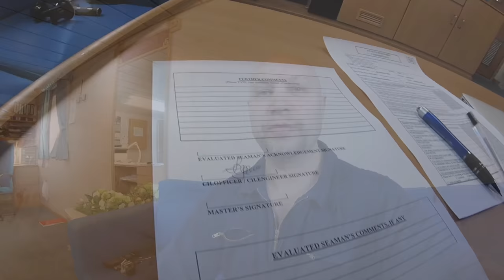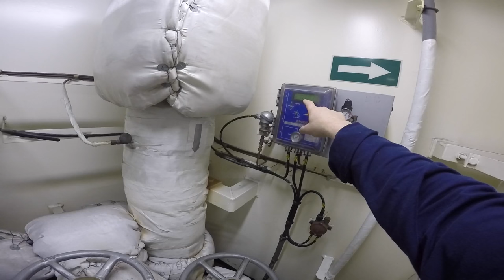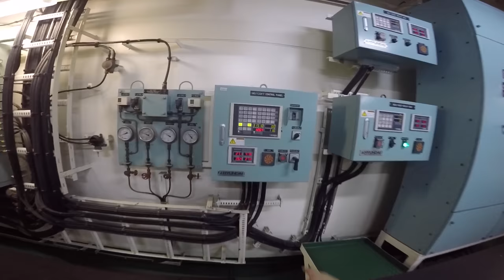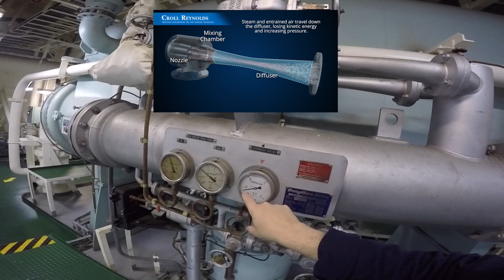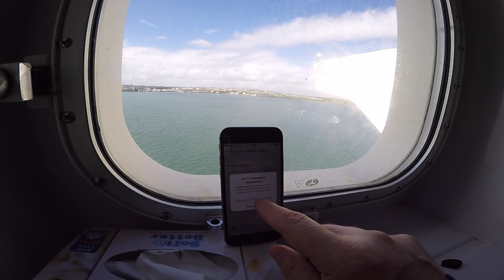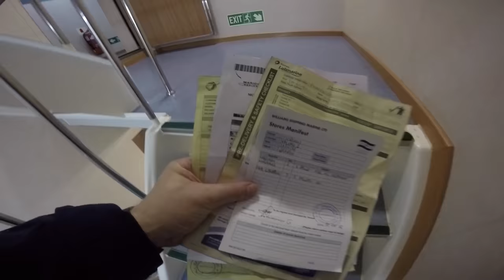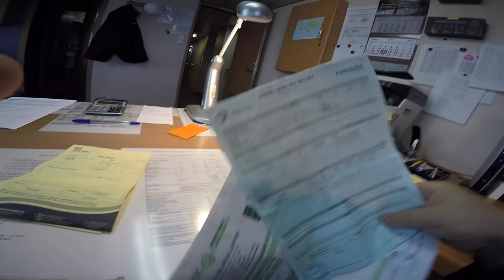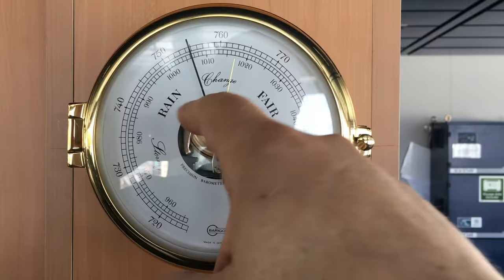Выгрузка в Англии, как работает котёл, турбины, конденсатор, эжектор, VLOG: Дневник Моряка #51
VLOG: Дневник Моряка #51, выгрузка в Англии, как работает котёл, турбины, конденсатор, эжектор

Жизнь моряка на борту судна, танкер перевозит сырую нефть между континентами через Океаны. Работа, совмещённая с путешествиями.